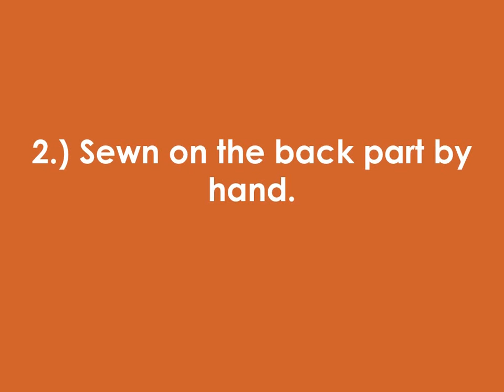The obishin - how is it attached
I took apart two obi so you can see how the obishin is attached to the obi. The obishin is an obi reinforcement, cotton fabric in this case.
There are several methods of attaching the obishin, two of which are applied here. Alternatively, you can use iron-on interfacing if you don't want to sew a single stitch :-)